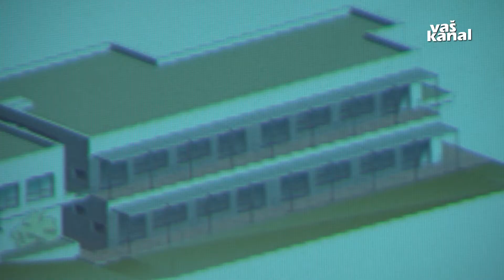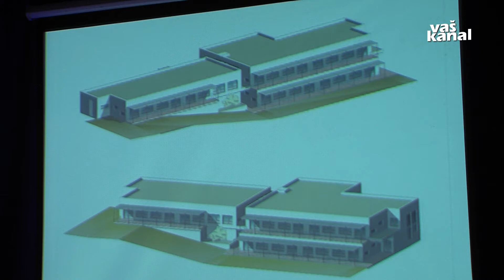Podeljena občinska priznanja Občine Dolenjske Toplice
DOLENJSKE TOPLICE - Občina Dolenjske Toplice obeležuje občinski praznik 22.julija. Prav na ta dan leta 1998, je Državni zbor sprejel zakon, na osnovi katerega so »Toplice« postale samostojna občina. Včeraj zvečer so zaokrožili letošnje praznovanje in na slavnostni seji občinskega sveta, podelili občinska priznanja.